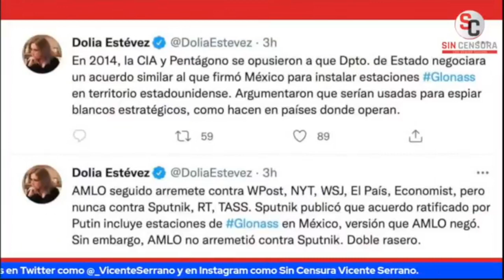LOS MEDIOS BUSCAN IMPONER SU VERSIÓN DE QUE AMLO APOYA A RUSIA, NO ES ASÍ; MESA SC LOS EXHIBE